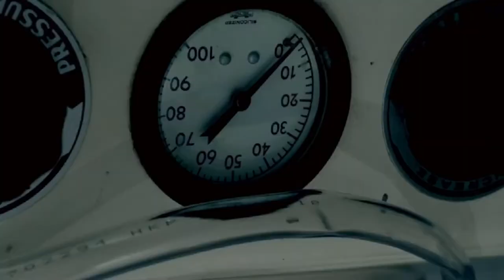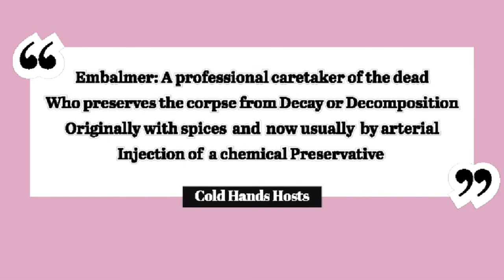Cold Hands Chats with Artist Edward Dennis about coming back from the dead 💀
Digital Artist and Creator of Cold Hands logo sits down with Monica to talk about his own experience and up close and personal visit with the grim reaper.